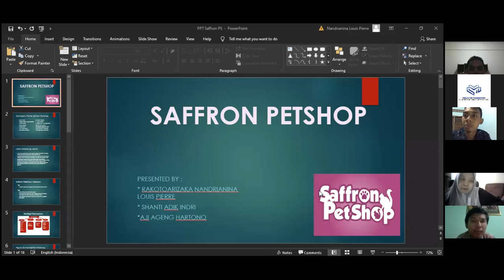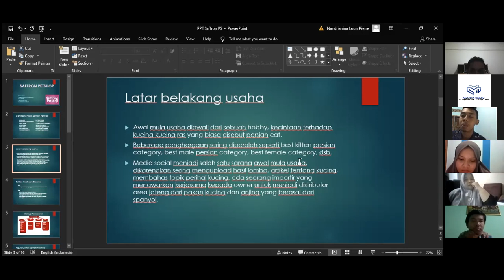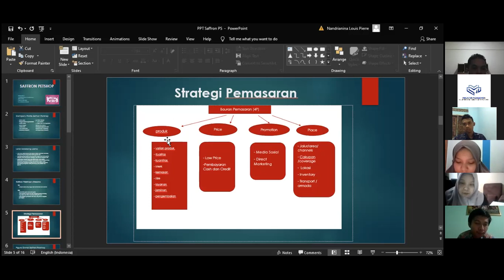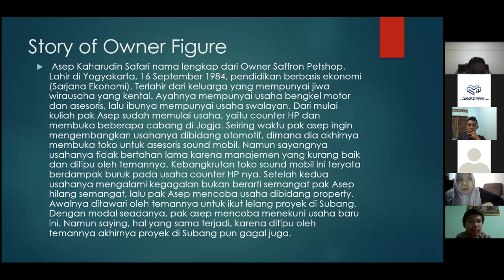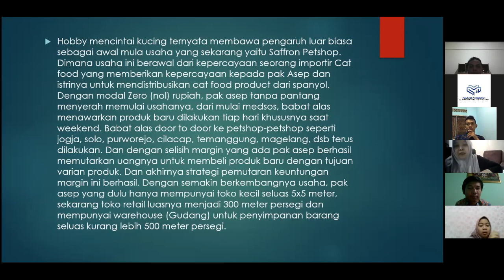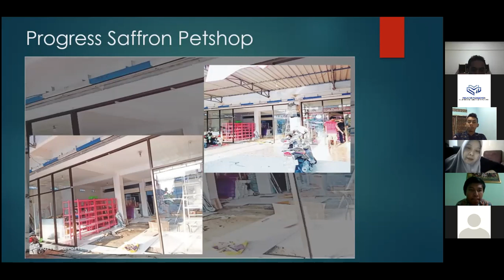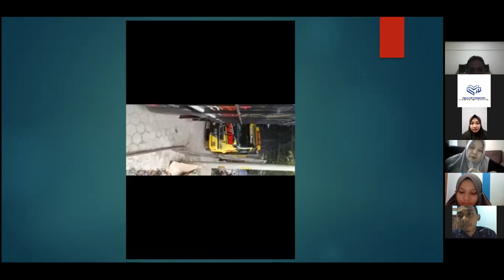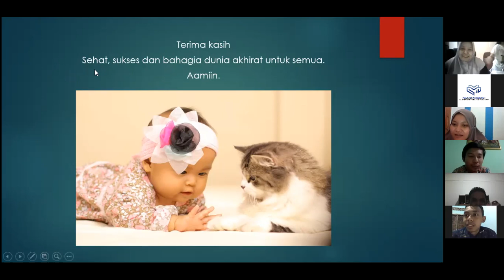Tugas Kelompok Kewirausahaan " SAFFRON PETSHOP"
Pada video ini, kelompok kami akan membahas mengenai kisah menarik yang menginspirasikan  kemunculan suatu ide bisnis yaitu "PETSHOP"

Video ini direkam melalui zoom dan sebagai syarat untuk lulus dalam matakuliah Kewirausahaan

Di presentasikan oleh:
RAKOTOARIZAKA NANDRIANINA LOUIS PIERRE
AJI AGENG HARTONO
SHANTI ADIK INDRI